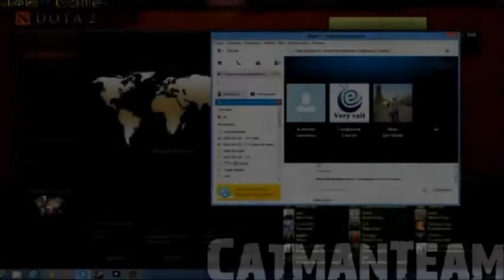Message for CatmanTeam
On July 1, 2017. CatmanTeam was now retireded now in Sparta Remixes when he hits 2,000 views, but you still watch his entire videos.